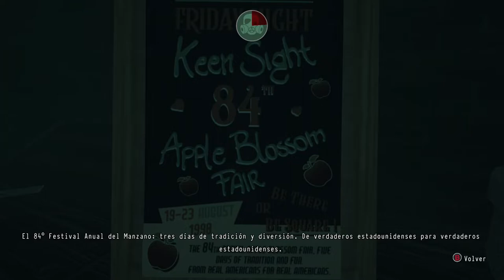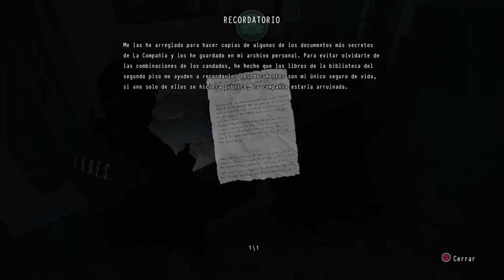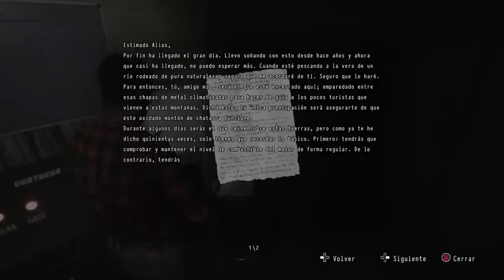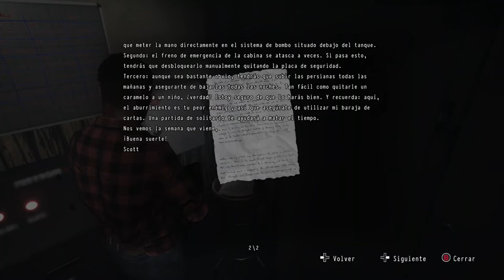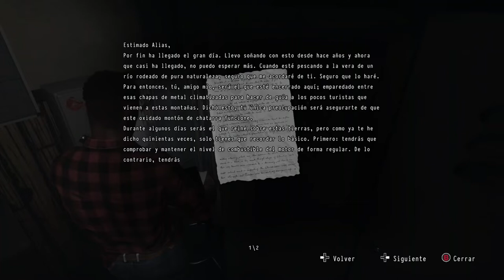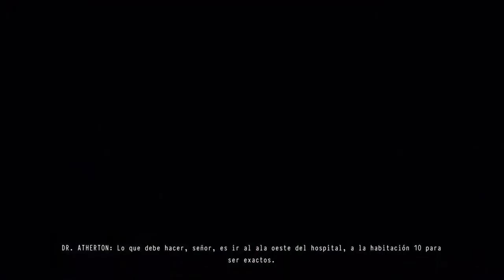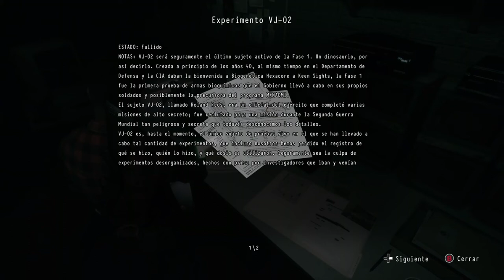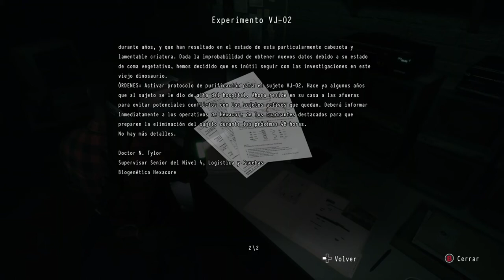NUEVO PERSONAJE: SAM WALKER Y EL HOSPITAL | Daymare 1998 | Walktrough #2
Episodio 2 de Daymare chic@s, en esta ocasión conocemos al bueno de Sam Walker y veremos como Liev tiene un ''encontronazo'' bastante... chungo xD
Para mas dosis, por aquí os paso mi canal de Twitch :)